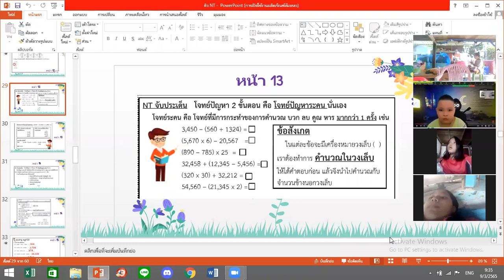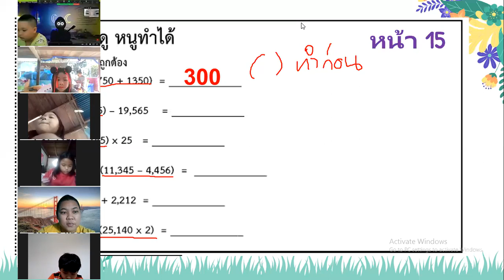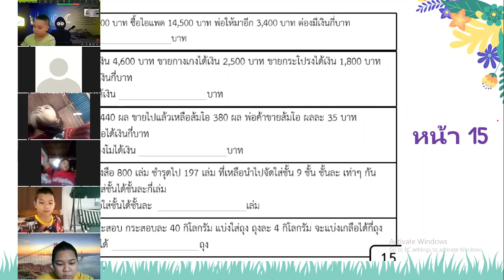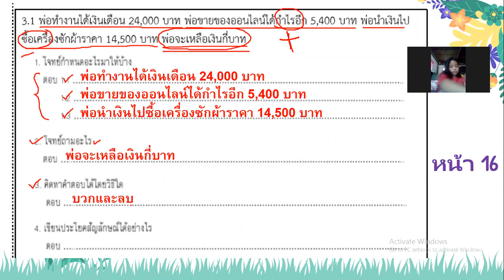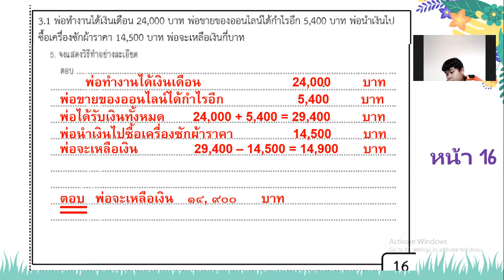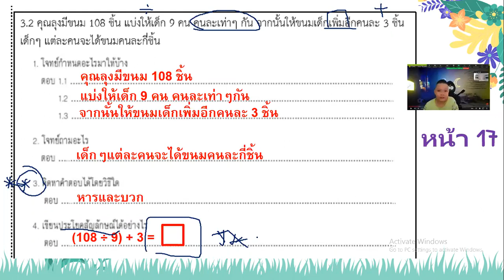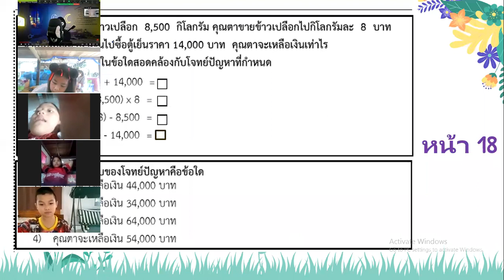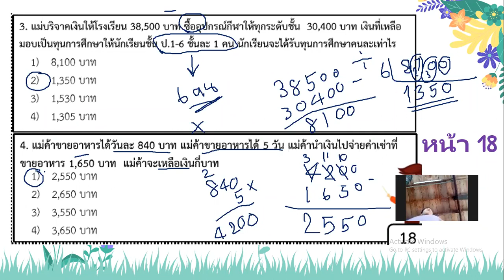ชั่วโมงที่ 2 วันที่ 9 มี.ค. 65 คณิตศาสตร์